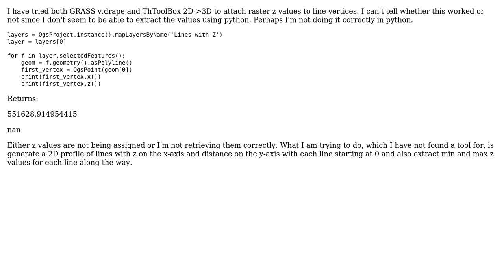GIS: Assigning z values vertices and retrieve with PyQGIS?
With thanks & praise to God, and with thanks to the many people who have made this project possible! | Content (except music & images) licensed under CC BY-SA | Music | Images & others | With thanks to user Sean user PolyGeo user Ben W and the Stack Exchange Network Trademarks are property of their respective owners. You are responsible for your own actions.